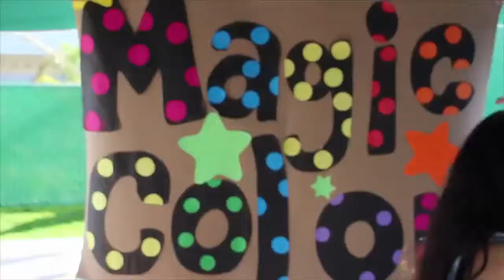ÁNIMO FAMILIA CONRAD GESSNER, NUEVO CICLO ESCOLAR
Ánimo familia Conrad, demos lo mejor de nosotros, te compartimos un mensaje especial para este regreso a clases.
"Valores y Conocimiento para el Futuro"
PREESCOLAR, PRIMARIA, SECUNDARIA y PREPARATORIA